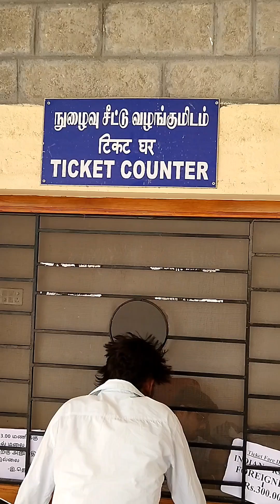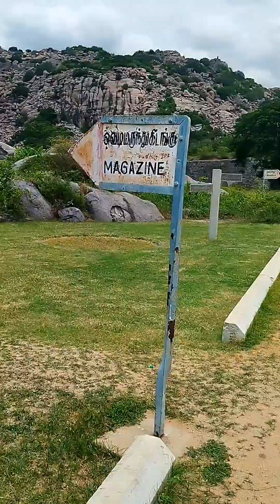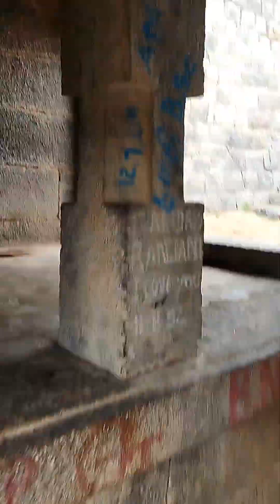1200 ஆண்டு பழமையான செஞ்சி கோட்டை சுற்றுலா விளக்கம் Senji Kottai one day trip Tamil